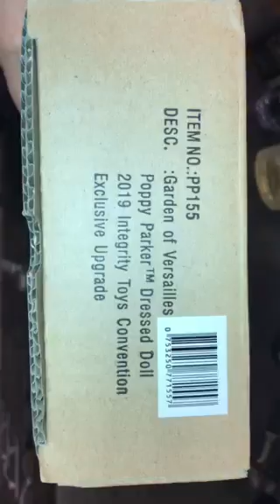POPPY PARKER GARDEN OF VERSAILLES